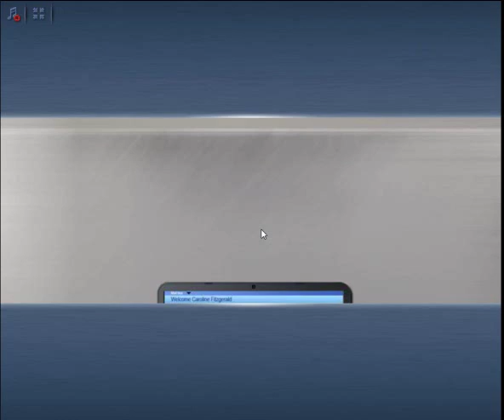Criminal Case - Case 35 Examine Laptop